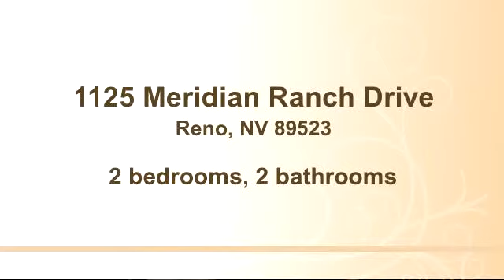Property for sale - 1125 Meridian Ranch Drive, Reno, NV 89523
Bedrooms: 2
Bathrooms: 2 bathrooms
Square Feet: 2487
Price: $475,000

12/13/2014 03:53:02 am

Last modified: